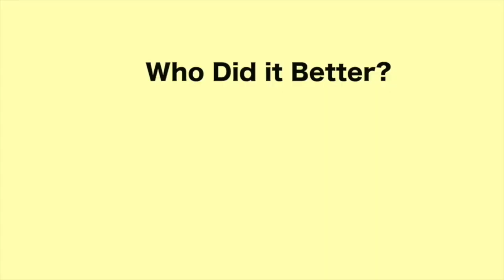Boo Challenge - Who Did It Better?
Go Buy "Boom" by Kingboii NOW!

Dancers (tiktok):